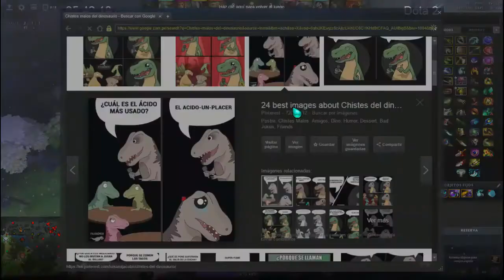Una tarde de Chistes - Tonterias y mucha estupides! Dota 2 - Eleccion Libre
Si se preguntan porque el Shooting Stars esta asi es porque aun estoy aprendiendo x.x